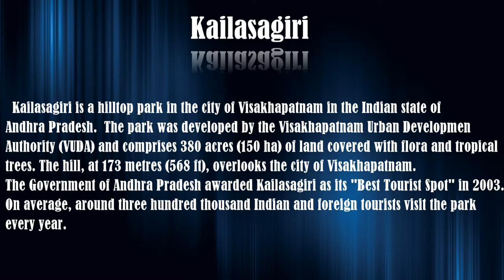কৈলাশগিরি রোপওয়ে থেকে VIZAG শহরের সুন্দর দৃশ্য |BEAUTIFUL VIZAG FROM KAILASHGIRI CABLE CAR.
THIS VIDEO IS ABOUT A SHORT VIEW OF VIZAG FROM CABLE CAR.

1 VLOG
2 TRAVEL
3 TRAVEL GUIDE
4 TRAVEL VLOG
5 YOUTUBE VLOGGERS
6 TRAVEL VLOGGERS

1 CABLE CAR IN VIZAG 2019
2 CABLE CAR IN VISAKHAPATNAM
3 KAILASHGIRI HILL TOP PARK VISAKHAPATNAM
4 VUDA KAILASHGIRI

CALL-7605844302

JOURNEYEXPRESS - DEBASHIS DAS & RAJA BARDHAN